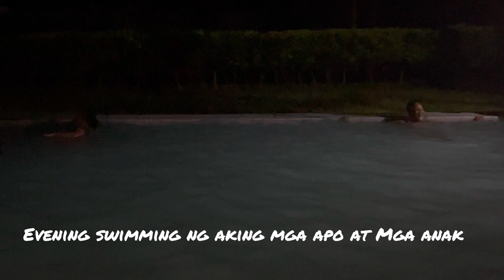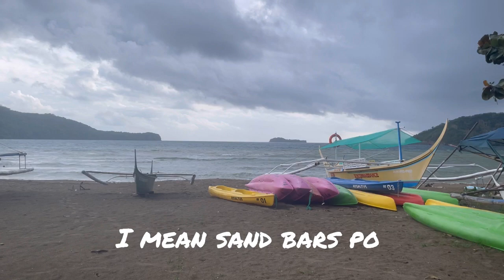Vacation in the Philippines my motherland @Calayo Nasugbu Batangas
Beach resorts bamboo gate are always close we only have a chance to enjoy the beach for 2x and when you get a reservation it’s none refundable so I would say it’s not recommendable either lesson learn